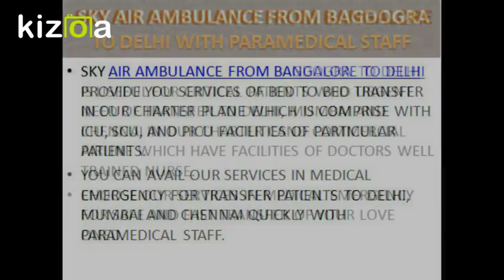With Paramedical Team Sky Air Ambulance from Bangalore to Delhi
Sky Air Ambulance services are used from Bangalore to Delhi, Mumbai, and Chennai for transfer patients in critical condition. Hire our services for quick transfer from bed to bed with the medical team.